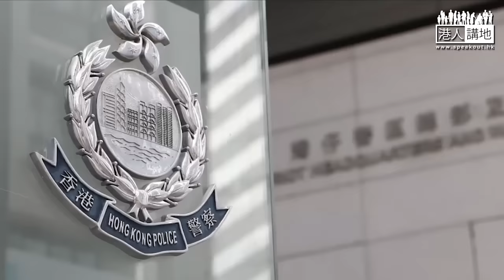【短片】【笑聞一分鐘】掟人午餐肉仲鬧人報警「小學雞」 長毛無賴無極限？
//你有自由，但唔可以為自己嘅自由而侵犯人哋嘅權利！//